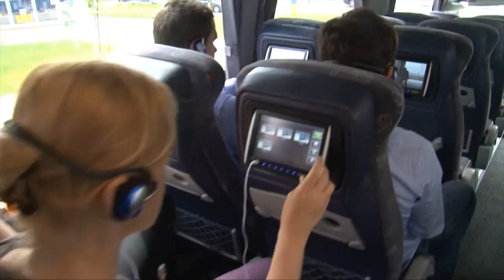Turancar, molpir, Funtoro 2013